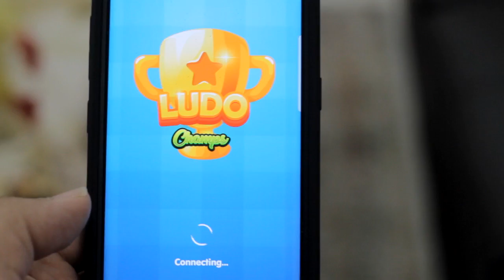Woh Pakrao | Funny Conversation | ALI SUFIAN WASIF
DOWNLOAD LUDO CHAMPS